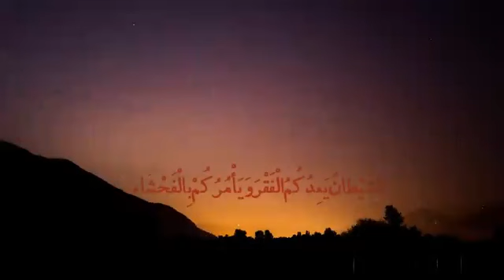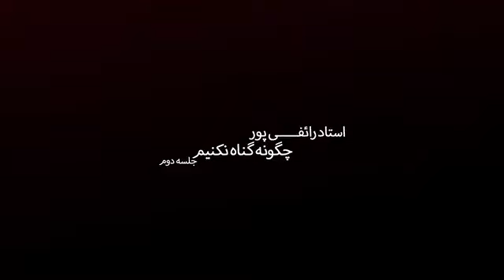چگونه گناه نکنیم - قسمت هفتم || علی اکبر رائفی پور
🪙🪙کمک مالی

اگر هیچ کدوم از راه های بالا براتون مقدور نیست ، میتوانید با اشتراک گذاری کانال به رشد کانال کمک کنید و 🎬 کلیپ استاد رائفی‌پور

🔖 چگونه گناه نکنیم - قسمت هفتم

سایت رسمی رهبر انقلاب
khamenei.ir
سایت رسمی مجموعه مصاف
masaf.ir
سایت علیرضا پناهیان
panahian.ir
کانال تلگرام علیرضا پناهیان